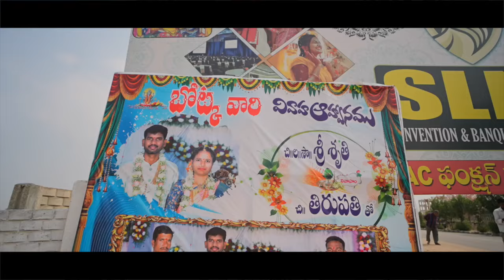sri Shruthi thirupathi wedding teaser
sri Shruthi & thirupathi wedding teaser 2024